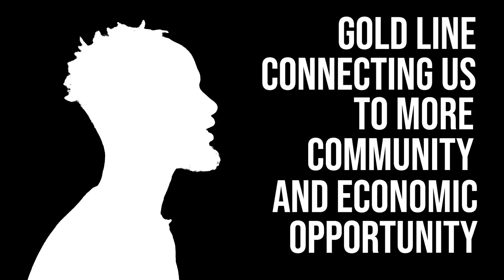Pomona is Poetry. poem by David Judah 1 Oliver, Inaugural Poet Laureate of Pomona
original poem written and performed by the Inaugural Poet Laureate of Pomona, David "Judah 1" Oliver for the Annual Pomona Mayor's Gala 2021.